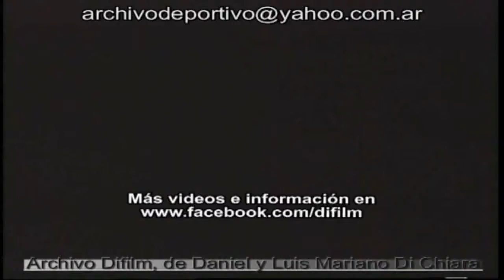DIFILM - PUBLICIDAD TARJETA PROVENCRED (1999)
Fecha: 1999
Duración: 10 segundos
Código: BG-0112